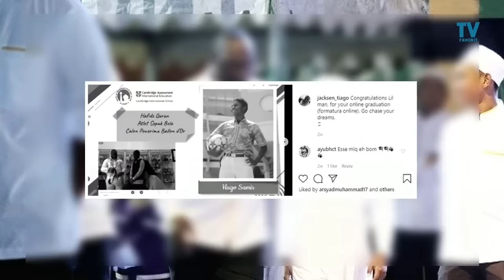KISAH JACKSEN F TIAGO : Pernah Jadi T4hanan, Hingga Punya Anak Hafidz Quran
Keluarga Jacksen F Tiago memang multikultural. Dia sendiri berasal dari Brasil dan menganut agama Kristen. Adapun istrinya Nadira Bajamal adalah wanita keturunan Arab beragama Islam. Sementara itu, anak buah cinta keduanya, Hugo Samir, mengikuti ibunya menganut agama Islam.

Hugo Samir menuai prestasi gemilang. Salah satunya yaitu dengan menjadi penghafal Alquran.

Berbeda agama tidak lantas membuat keluarga pelatih yang berusia 58 tahun ini menjadi bercerai-berai.